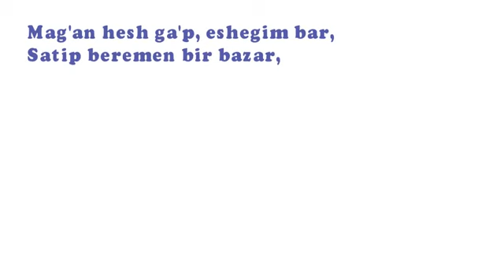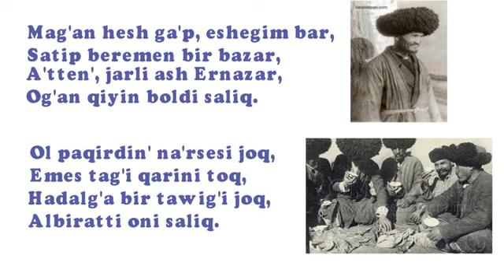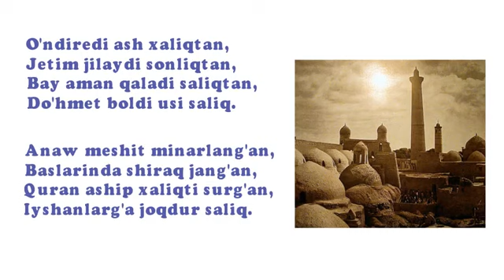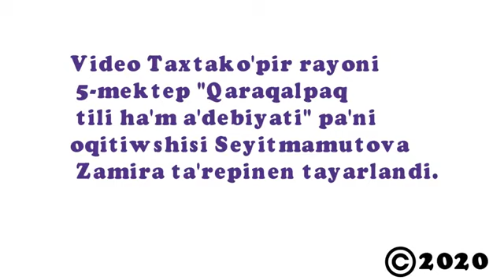Berdaq - Salıq qosıg'ı, Бердақ - Салық қосығы. - Zamira Seyitmamutova